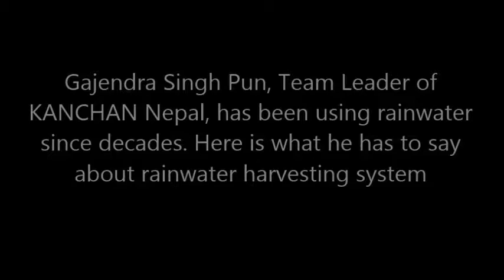Rainwater Harvesting by Gajendra Singh Pun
Rainwater Harvesting is a sustainable technology and can help to fulfill the water demand of an individual. Gajendra Singh Pun, Team Leader of Kanchan Nepal depends upon rainwater for most of his water uses.